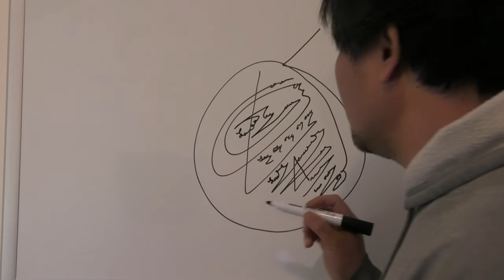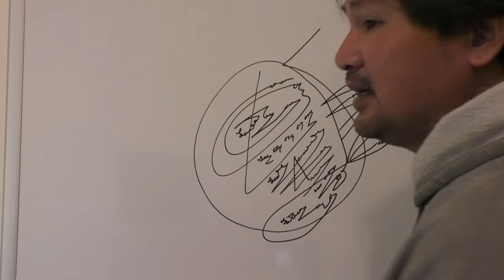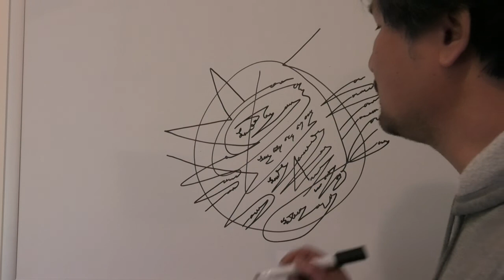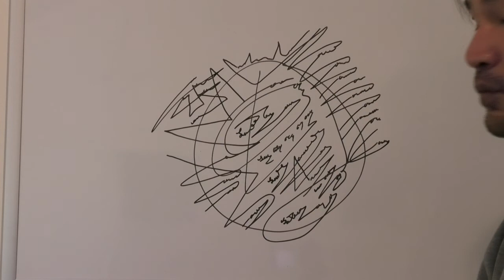Gazal Design - The cofunction of the element to position itself into a door. This has a k.